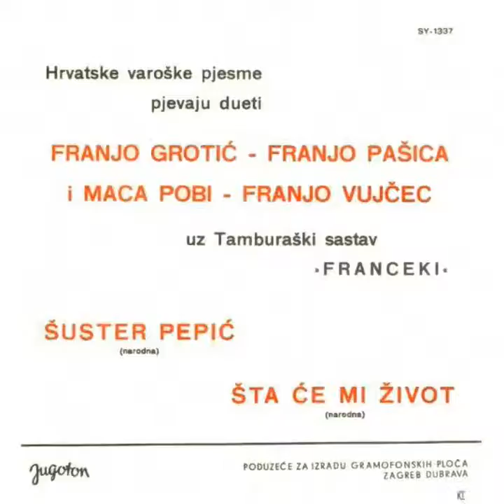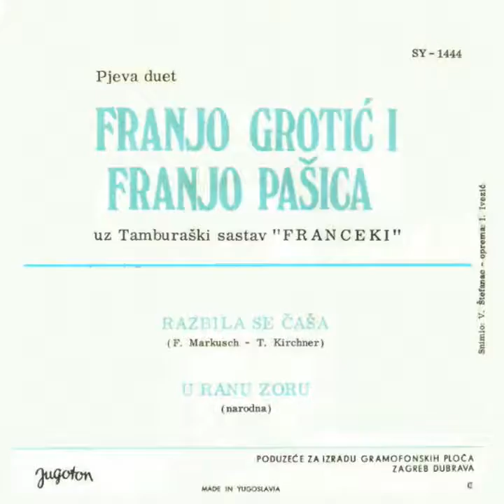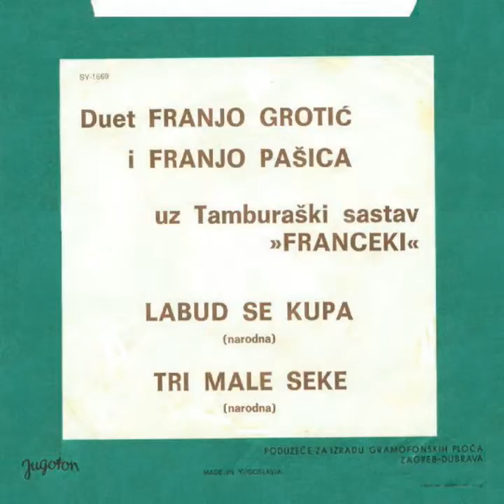TS Franceki 1968 Šušter Pepić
Stara glazba Zagorja, Podravine, Slavonije, i ostalih krajeva Hrvatske